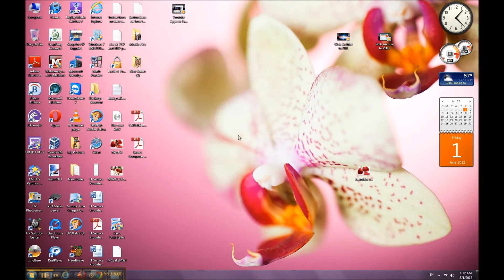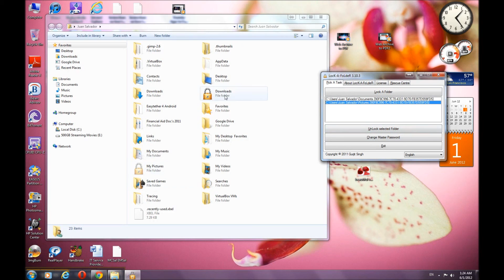How to Lock or Unlock a Folder for Access Restriction in you computer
This tutorila will show you how to and where to download the apps and how to Lock and Unlock folders in your computer for Restriction Access to your documents from...
This Code.Google Lock-a-Folder is only available for Windows XP, Vista and 7 and what a great freeware apps with no string attach by Code-Google...